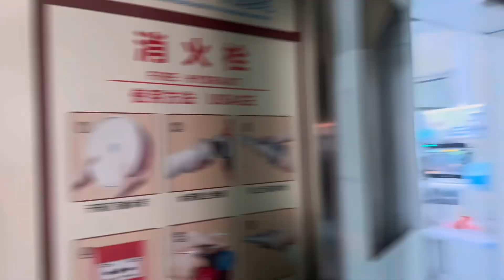My first vlog in Urdu